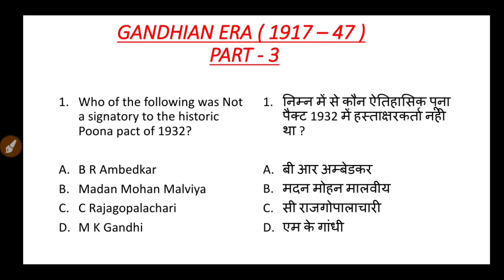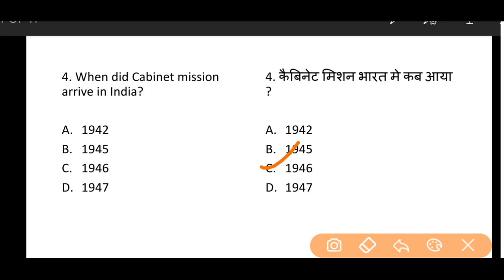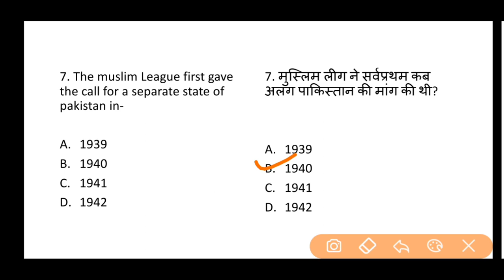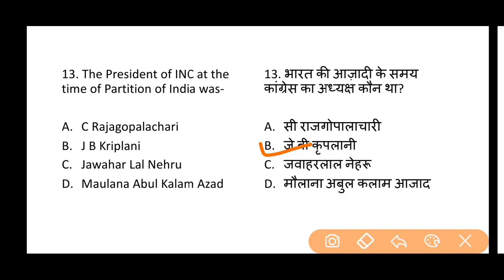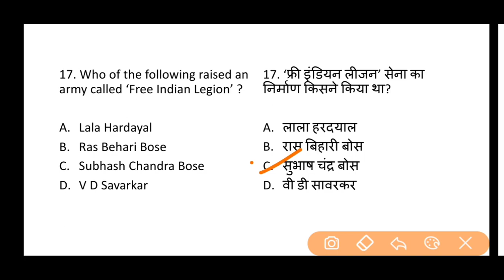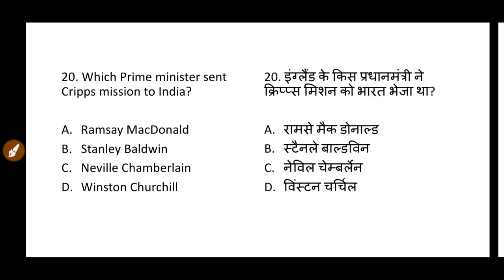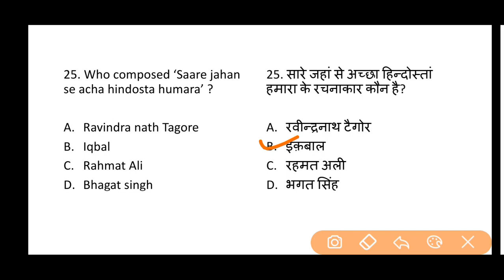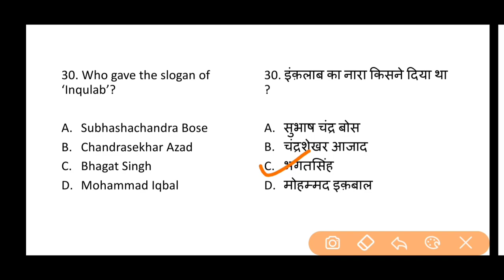|| GANDHIAN ERA (PART -3) IMPORTANT QUESTIONS || गाँधीकाल (पार्ट - 3) से जुड़े महत्वपूर्ण सवाल ||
This video is the 29th video in the series of topic wise 30 most important questions of static Gk of History. In this video we are discussing 30 most important questions related to Gandhian Period during Freedom struggle. This video is very important for all the upcoming government exams like ssc railway ntpc chsl cgl upsc psc and other state exams.